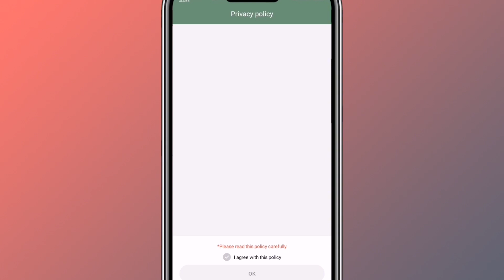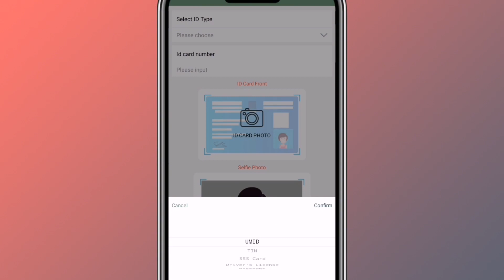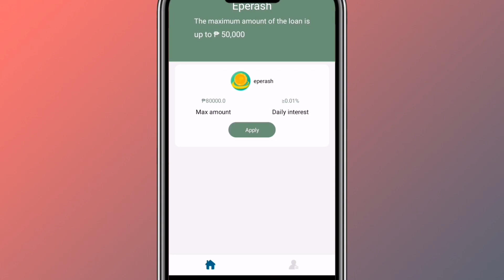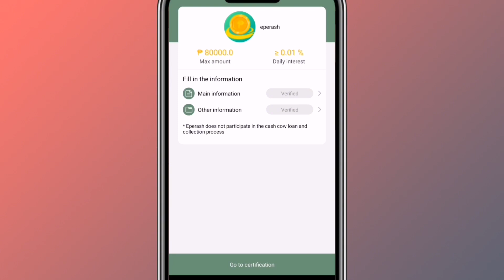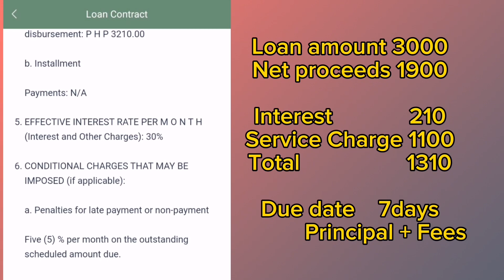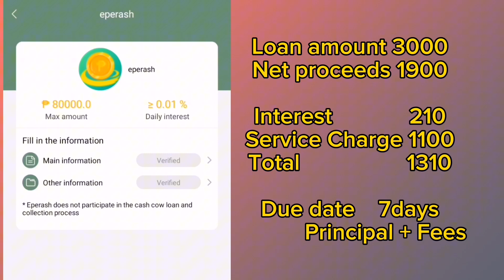NEW LOAN APP || BORROW UP TO 80,000??|| OKEY BA? || Eperash Review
Hellow guys, welcome to  The GGM VIDEOS..
We do funny pranks, challenge, tutorials,random videos and reviews

If you like our channel or